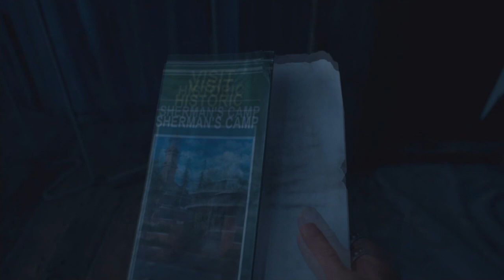Days gone: Part 35